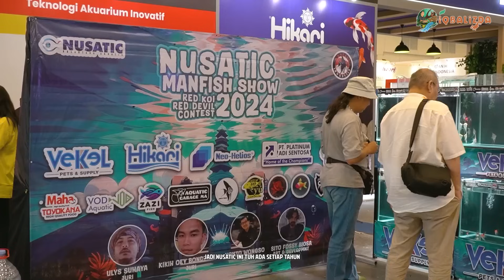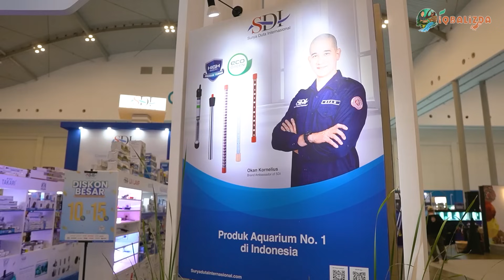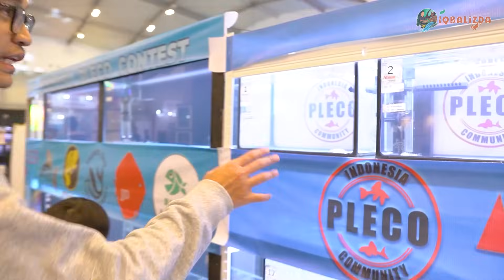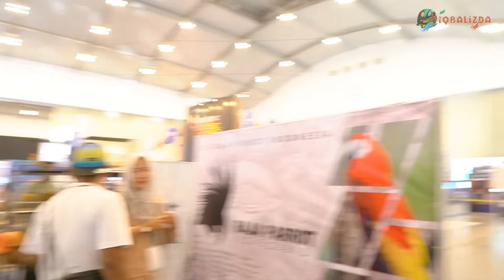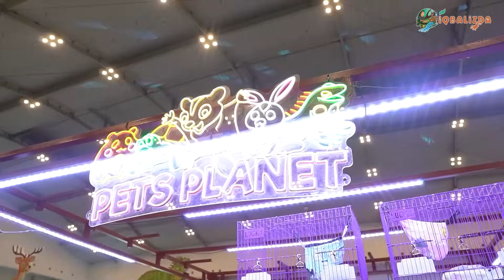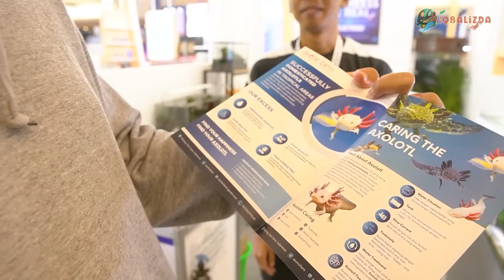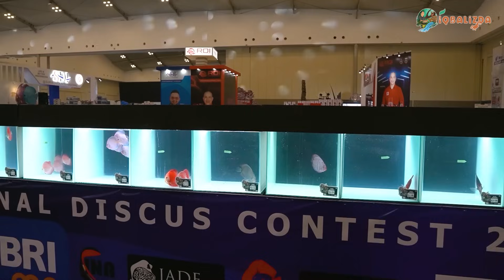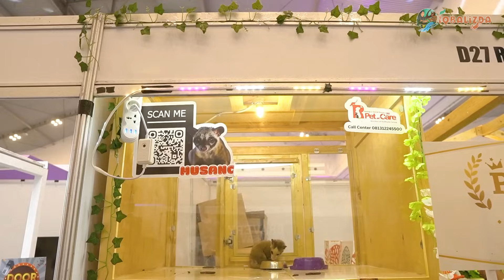SIDAK PAMERAN IKAN DAN HEWAN UNIK TERBESAR! SEMUA PELIHARAAN ADA DI NUSATIC NUSAPET 2024!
NUSATIC 2024
7-9 JUNI 2024 DI ICE BSD
BIKIN CHALLENGE APA LAGI NIH?! LANGSUNG AKU BUATIN!